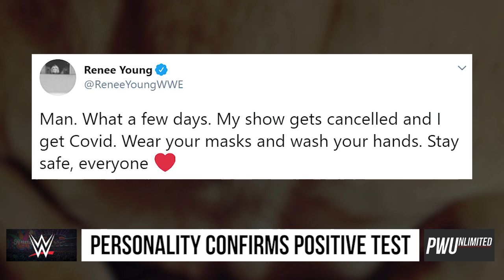Top WWE Personality Confirms They Have Tested Positive For COVID-19